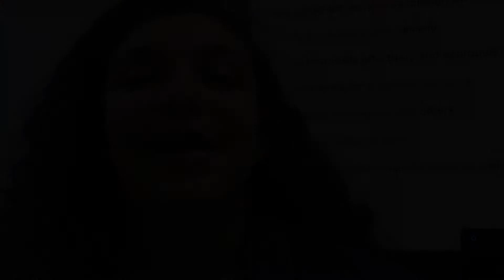Farewell Broadcast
It's Alycia's final project with the Broadcast Tech class!